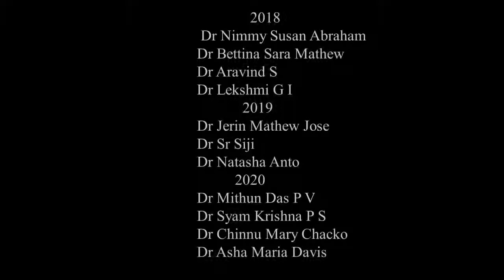Celebrating our Achievements...